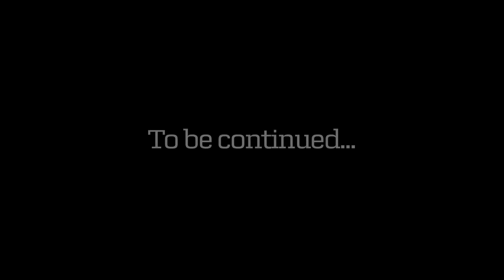Life on board a Maersk Container Vessel | Full HD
Come and have a look of some of the things we do on board a Maersk Container Vessel.